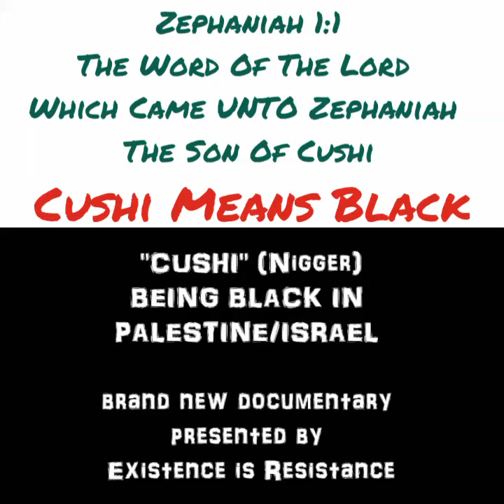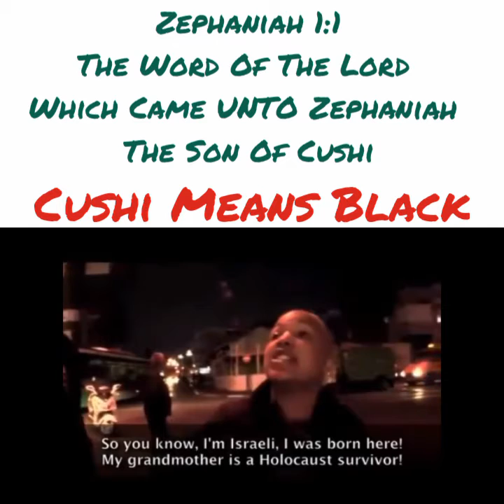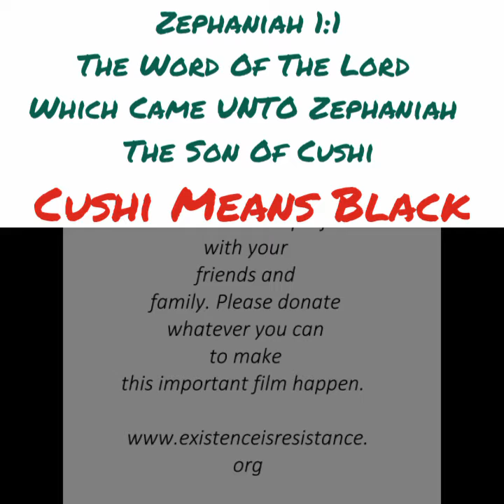They call us cushi in israel